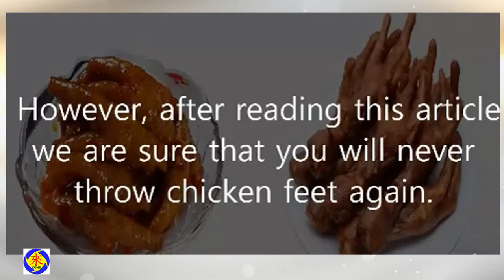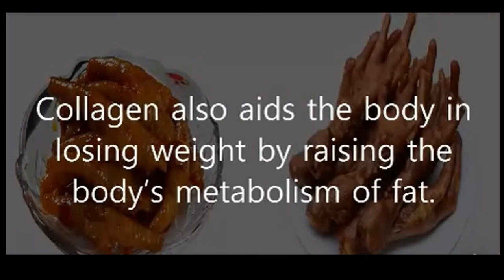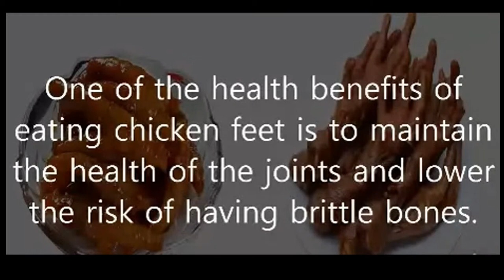Chicken feet -After watching sure u love it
Lailailai Just for fun
Life is great  let 's enjoy ,  be happy laugh out loud (LOL)